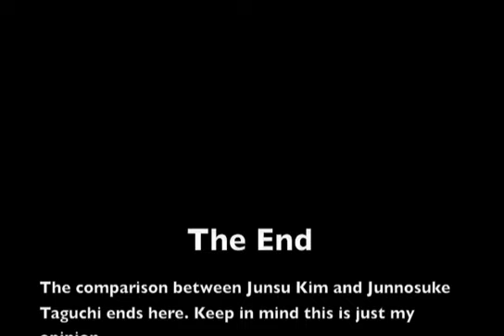Xiah Junsu & Junnosuke Taguchi Similarities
So one day I noticed, "Oh my gosh, Junsu and Junno both have a lot of similarities!"
I mean come one, they're both the best dancers of their respective groups, make lame dajare/oyaji gags only they laugh at, are picked on by their fellow members, the list goes on and on.

Seriously, I think if they met up they'd be best friends. XD

I happen to like DBSK and KAT-TUN, I'm not trying to make one look better then the other, so PLEASE don't flame me or start a fight with each other on which member is better. You can say who's your favorite, but no cat fights please.

This video isn't exactly editing genius. I still havn't figured out how to use my iMovie application very well, plus, it's late and by the end of it I got tired and didn't care about how it looked.

Yes I know the clips are low quality, but I'm sure all of you know how to upgrade it to HQ now don't you?

If you don't, just add this to the end of the url:  &fmt=18